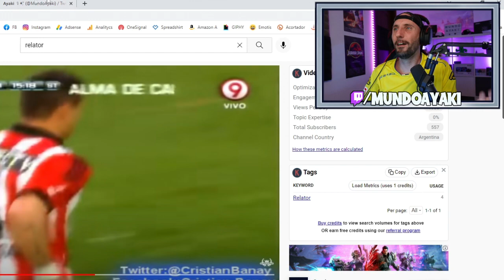Narrador SE VUELVE LOCO 🤦‍♂️ "Laverni Ladrón!!"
El 'relator' (narrador) argentino Alberto Raimundi, pierde la cabeza e insulta al árbitro Laverni. Reacciono a la mayor ida de olla de un comentarista en un partido de fútbol. El vídeo tiene ya unos años, pero yo no lo había visto.

▬▬▬▬▬▬ Canal Principal ▬▬▬▬▬▬